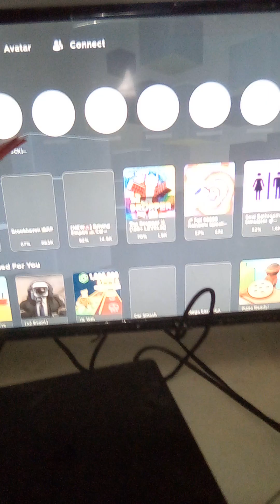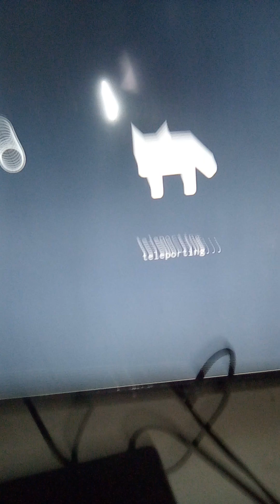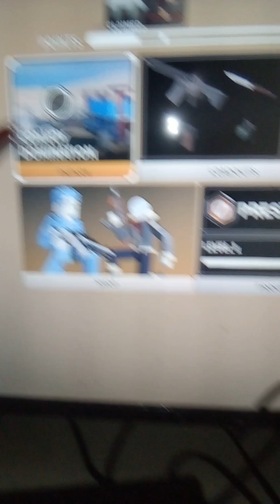I'm playing bad business with Roblox full game 🎮🎮🎮🎮